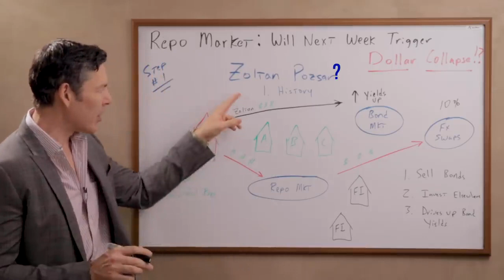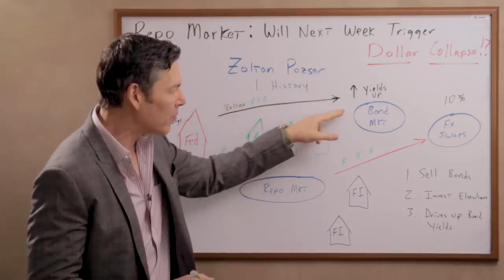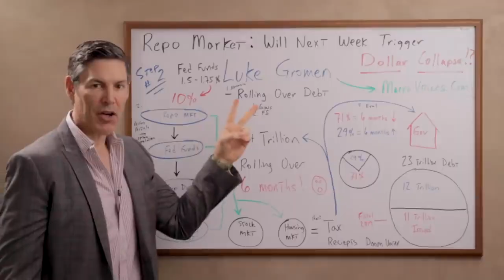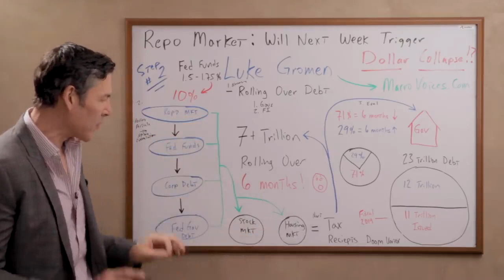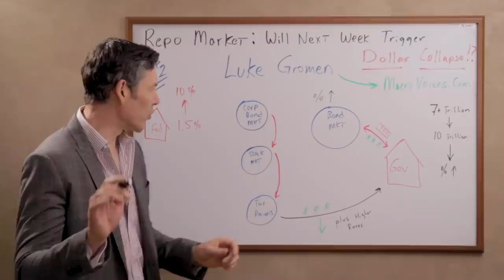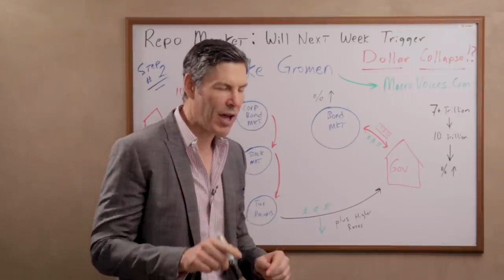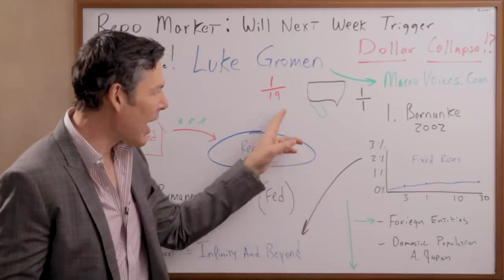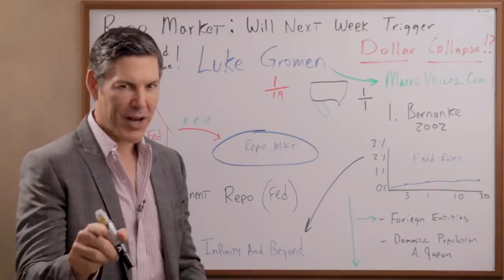Repo Market: Will Year End Doomsday Trigger DOLLAR COLLAPSE?!?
The Repo Market is financial system canary in the coal mine 👉YOU HAVE TO WATCH!! 👈And December 31st is when the perfect storm in the repo market is supposed to erupt according to market experts like Zoltan Pozsar.  To take it a step further, another financial expert, Luke Gromen, believes the repo market blow up was the "big event" that signals the dollar end game.  Luke Gromen thinks the Fed will have no choice put to permanently intervene in the repo market, expanding their balance sheet to unimaginable levels.  When the Fed adds trillions to the balance sheet via permanent money printing and repo market intervention, the only release valve will be the US dollar.  In other words, the Fed will only have one choice, that's to let inflation run and devalue the dollar to save the repo market and the world financial system.

If you're interested in the future of the US economy and the repo market, this is a MUST WATCH VIDEO!!

Zoltan Pozsar and Luke Gromen both believe the Fed will start QE4, the difference is Gromen thinks they already have started it via the repo market interventions and Pozsar thinks the Fed will start QE4 by buying treasuries directly.  The one thing we know for sure is the Fed has no choice currently but to expand the balance sheet indefinitely with repo market money printing until the lower the value of the dollar enough to let market forces take over.

In this repo market video I discuss:

1.  Zoltan Poszars repo market predictions and why they matter.
2.  Luke Gromens repo market views and how it plays into dollar.
3.  What will the Feds response be to rates going up in repo market?  Will they lose control of the repo market?